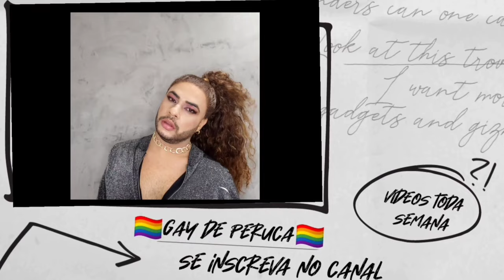A melhor técnica de retirar a sua lace.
Olá meus amores sejam todos bem-vindos a mais um vídeo do canal. Feliz 2023. No video de hoje vou ensinar vocês a forma correta de se retirar a sua lace.
você vai precisar de removedor de cola e o pente de cabo  fino e desta forma, você vai ter um bom resultado e seguro de retirar a sua peça. lembrando que a lace é um produto feito em sua maioria a mão e tem uma baixa durabilidade.
Me siga no Instagram @fabriciovitorio
breve novidades de mini cursos para vocês.